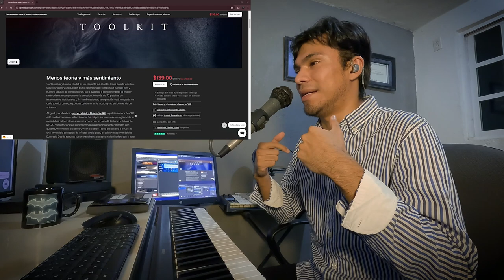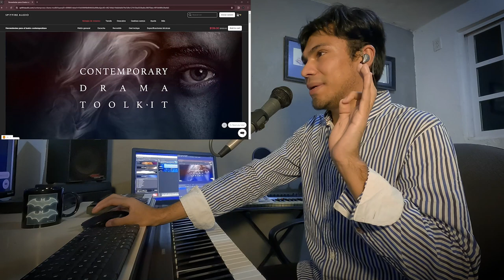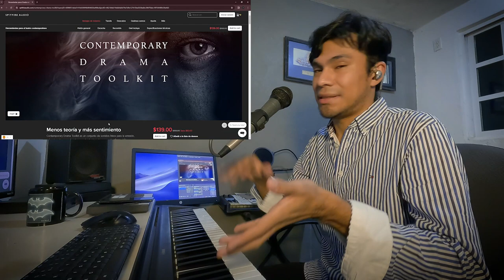Menos teoria músical y más sentimiento... / CDT Spitfire Audio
ESTE VIDEO TE AYUDARÁ A SABER QUE LA TEORÍA MUSICAL ES IMPORTANTE, SIN EMBARGO ESTA HERRAMIENTA SERÁ INSPIRADORA PARA TUS NUEVAS CREACIONES MUSICALES.
ES POSIBLE COMPONER MÚSICA MÁS RÁPIDO CON ESTA LIBRERIA DE SPITFIRE AUDIO Contemporary Drama Toolkit
Gracias por tomarte el tiempo de ver esto que preparé para ti.

Me gustaría mucho que estuviéramos en contacto
mi instagram...

Regálame un comentario

Grabado con GO PRO hero 10 black
Editado en Premiere Pro

Si necesitas clases o servicios de composición, arreglo, filmscore, producción musical, mezcla y masterización, grabación de instrumentos, o clases de piano, puedo ayudarte.

Envíame mensaje por Instagram si vienes de este video te ofreceré un gran descuento.